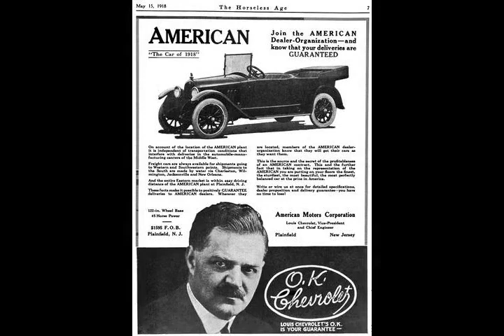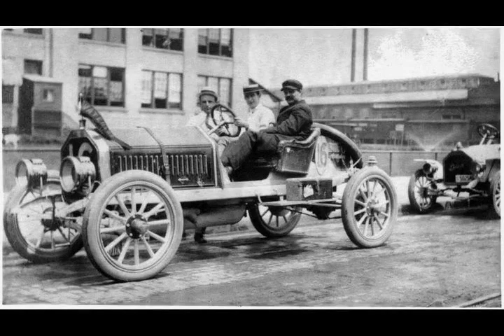Louis Chevrolet - Wikipedia article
Video summary:
Louis-Joseph Chevrolet (French: [ʃəvʁɔlɛ]; December 25, 1878 – June 6, 1941) was a Swiss race car driver, co-founder of the Chevrolet Motor Car Company in 1911, and a founder in 1916 of the Frontenac Motor Corporation.

About us:
The AI reader Business channel helps you learn about Business. We use Wikipedia articles one of the most reliable sources on the internet. Learn while driving, while at the office, or while relaxing at home. Just turn on our channel and learn about all sorts of historic events and people.